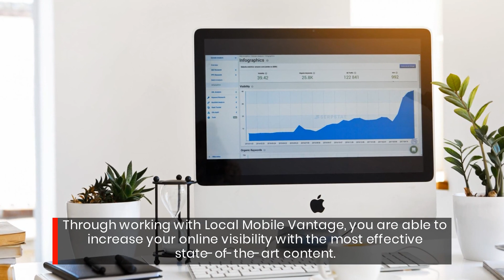Improve Hillside, NJ Google Ranking & Online Presence With Expert SEO Services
Best Google Ranking Agency